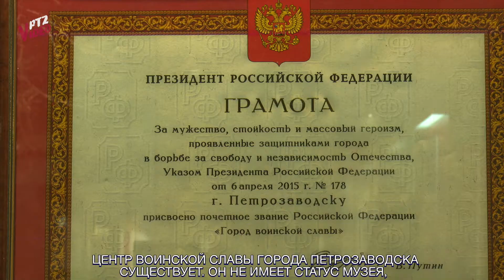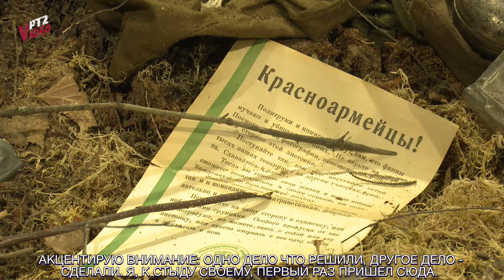Правильный центр патриотического воспитания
Петрозаводск еще решает вопрос, где установить стелу города воинской славы, но уже существует центр, подробно рассказывающий о годах войны Петрозаводска.

Центр расположен в торце мэрии и по статусу не является музеем. Вход в центр бесплатный. Центр удобен для работы с литературой о великой отечественной войне в локациях Петрозаводска. Ни один музей в Карелии не мог позволить себе такую подробность освещения самых жестоких событий нашего города.